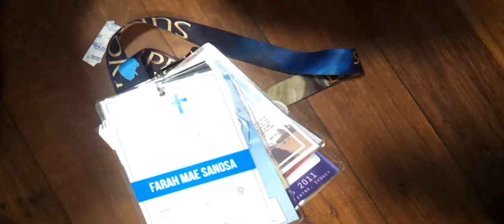BE A SHINING LIGHT - Kick Off Trailer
CFCA are proud to announce the NSW conference registrations are now open! Get yourself booked for a guaranteed accommodation for this years conference venue at the Stanwell Tops Conference Centre.

CFCA is a family-community based ministry that focuses on teaching a Catholic lifestyle around Australia. Known for their charismatic movement, CFCA holds many national events to bring youths, children, parents and families closer to Christ in a renewed, unified and healthier future.